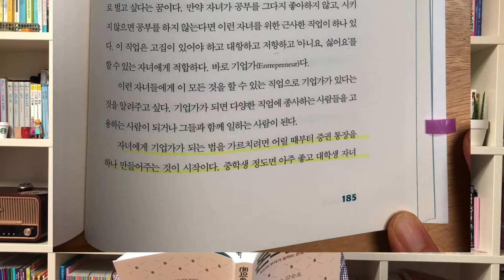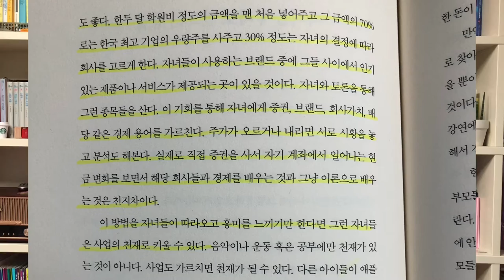자식을 부자로 만드는 방법